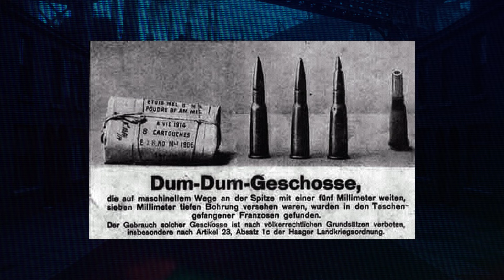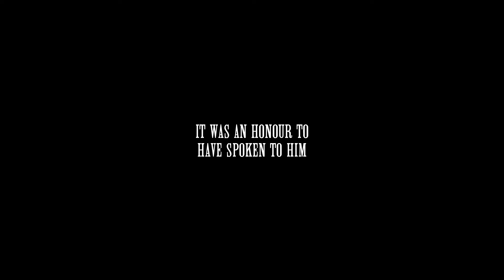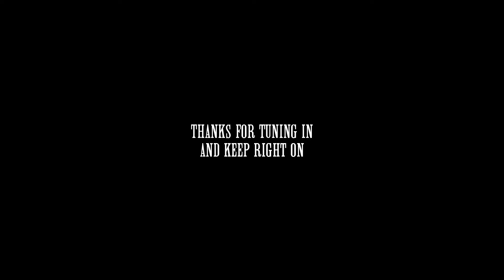STEVEN KNIGHT | Blues Focus Podcast S4:E18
This week on the Blues Focus Podcast is the creator of the hit BBC drama Peaky Blinders, Steven Knight.

Set in the hard-working city of Birmingham from 1919 to 1933, the show is easily one of the most stylish and iconic TV programs, starring multiple Hollywood celebrities including Cillian Murphy, Tom Hardy, and Adrien Brody to mention a few.

In 2020, Steven was awarded a CBE for his services to drama and entertainment, and the wider work in the Birmingham community. A CBE, a screenwriter, film producer, and director but most importantly he's a big Blues fan.

A massive thank you to him for taking the time out of his day and coming on, it was an honour to have spoken to him.

Also, a big congratulations to the Blues Focus team for pulling together to make this all possible.

Thanks for tuning in and Keep Right On 💙